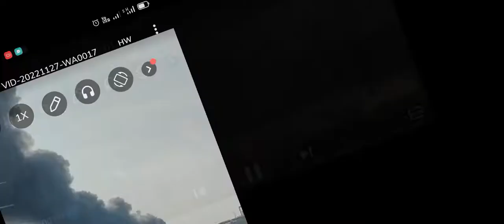Mohiuddin Sugar Mill Accident@powerplanttechnicaltheorydiscu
Accident in mohiuddin pur sugar mill terbine chief engineer MR Kushwaha expired in this accident